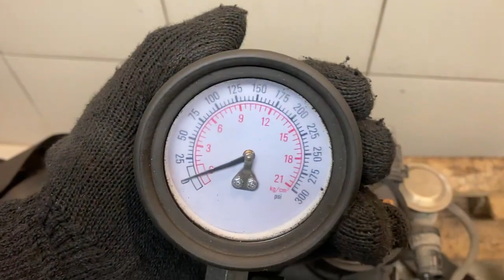Двигатель VW BSE для Jetta 2006-2011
Описание двигателя Двигатель VW BSE для Jetta 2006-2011
1.6Л. КОМПРЕССИЯ: 1Ц:12 2Ц:12 3Ц:12 4Ц:12 BSE БЕЗ ПРОБЕГА ПО РФ КОНТРАКТНЫЙ ЕСТЬ ВИДЕО ЗАМЕРА ХОЛОДНОЙ КОМПРЕССИИ СОПРОВОДИТЕЛЬНЫЙ ПАКЕТ ДОКУМЕНТОВ ГТД, ДКП 06A100098LX